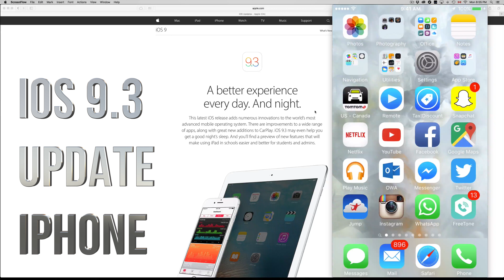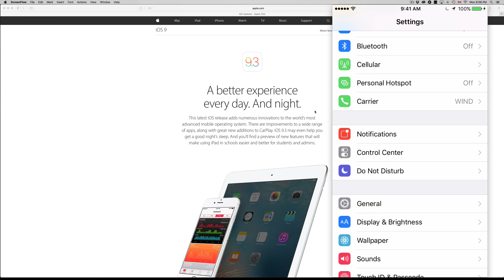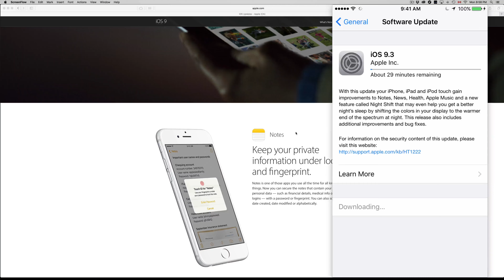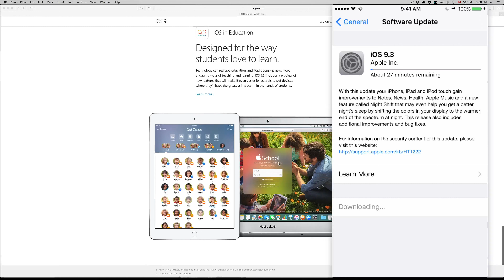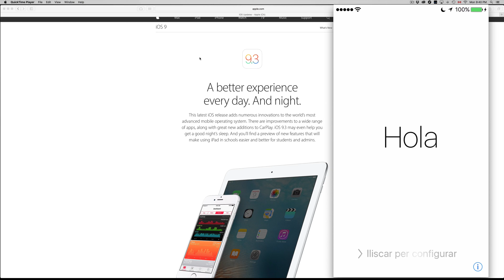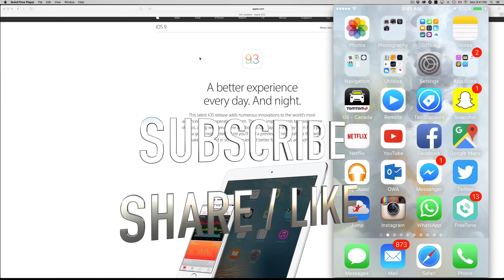How to Update iPhone to iOS 9.3 - iPhone 6S iPhone 6 iPhone 5S iPhone 5 iPhone 4S iPhone 6 plus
I would recommend NOT UPDATING SINCE iOS 9.3 has a lot of glitches including links not opening from safari , mail app , and other glitches